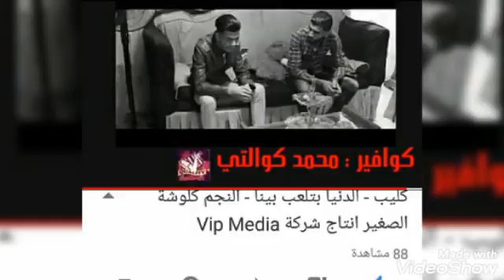٢٣ سبتمبر، ٢٠٢٠